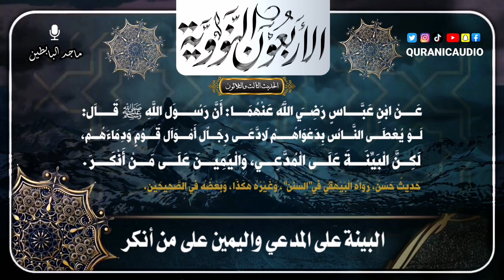الأربعون النووية الحديث الثالث والثلاثون "البينة على المدعي واليمين على من أنكر" بصوت: ماجد البابطين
📅 مشروع الصدقة اليومية
🗓 أجعل لك صدقة كل يوم

👋🏻 لتصلك رسائلنا يومياً
📱 ارسل كلمة (إشتراك)

🔰 تابع حساباتنا ببرامج التواصل
  الإجتماعي ليصلك التاريخ يومياً